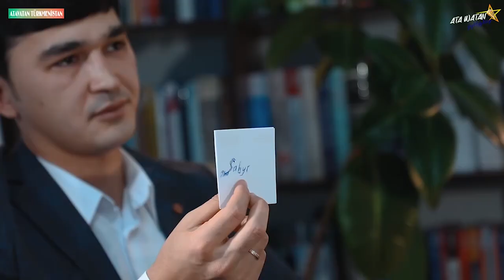PART-1. Hemmeleri duygylandyran pursatlar - "ATA WATAN ÝYLDYZLARY" gepleşigi / Palwan Muhyyew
Bu wideomyzda "Ata Watan Ýyldyzlary" gepleşigine myhman bolan aýdymçylarymyzyň iň tolgundyryjy we duyguly pursatlaryny paýlaşdyk.

Producer:   Dr. Dowran Orazgylyjow (Instagram: @turkmenlawyer)
Alypbaryjy: Palwan Muhyyew (Instagram @palwanmuhyyew)